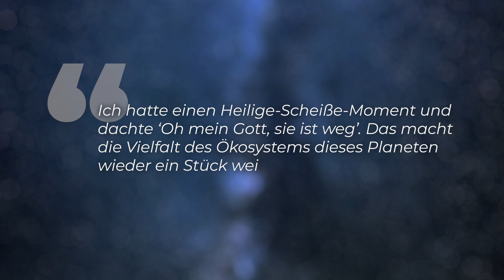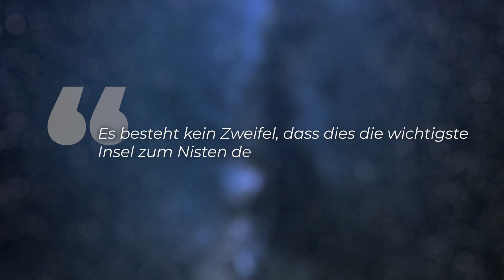Klimawandel schlägt zu: Komplette Insel vom Ozean verschlungen!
Die hawaiische Insel namens “East Island” ist vom Ozean verschlungen worden. Und das fast über Nacht. Das macht selbst Forschungsteams fassungslos. Und sie ist ist bereits die zweite Insel in dieser Region, die komplett überschwemmt wurde. Ist das Verschwinden auf den Klimawandel zurückzuführen?